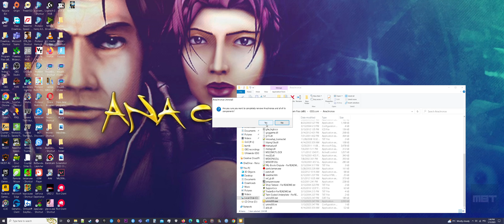[ULTRAWIDE] Anachronox (How to GOG Setup Installation + Uninstall)